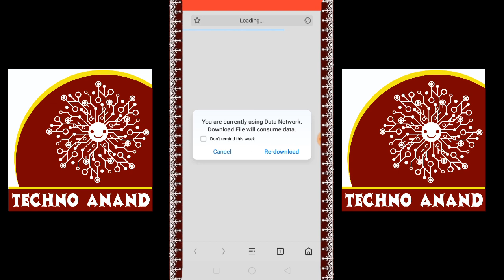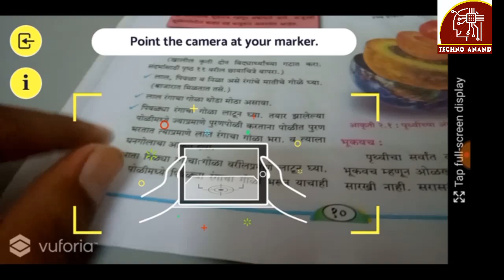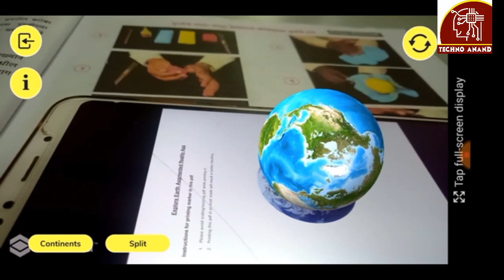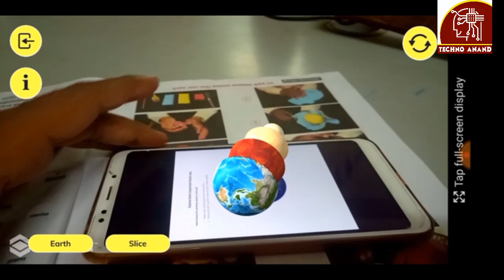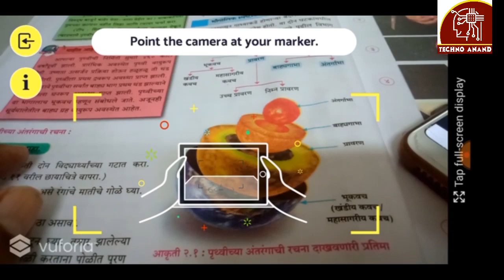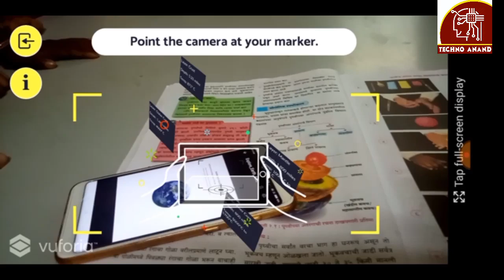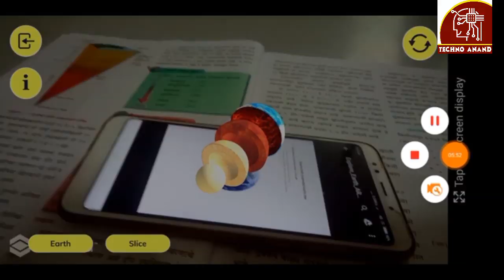पृथ्वीचे अंतरंग शिकवा 4D तंत्रज्ञान वापरून | इयत्ता 8 वी पृथ्वीचे अंतरंग | AR for Education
AUGMENTED AND VIRTUAL CLASSROOM BY TECHNO ANAND

◆App link :-

◆Marker image :-